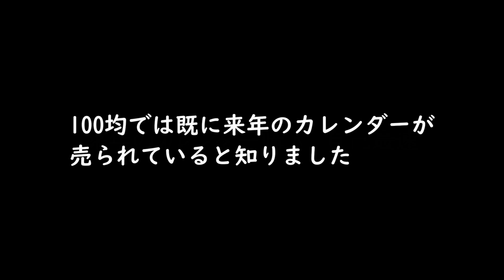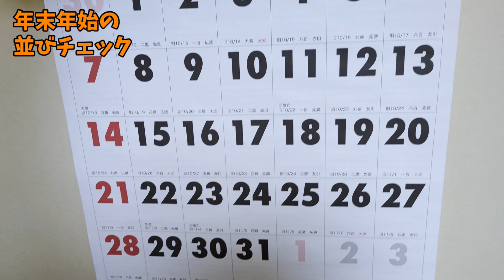「来年のカレンダー始めました」100均が来年のカレンダーを売り始めるのは何月からですか？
「もう100円ショップで来年のカレンダーが売ってるみたいだよ」
と、「冷やし中華始めました」的に
たまみちゃんが言うので
早速、シンプルなＡ2判2025年カレンダーを
買ってきました。

100均での翌年のカレンダー販売開始は
9月からですか？
8月からですか？
6月からですか？